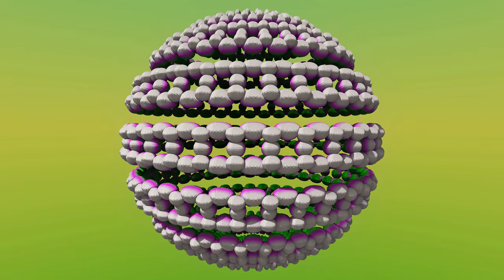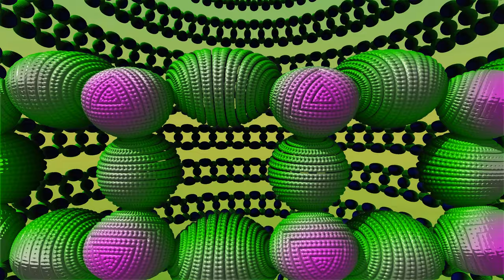Mandelbulb- und Mengerschwamm-Trafo "Sphärenzirkus" mit Musik 4K UHD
Wieviel Sphären gibt es? Schwierige Frage. Wir wagen uns mal hindurch. Viel Spaß!